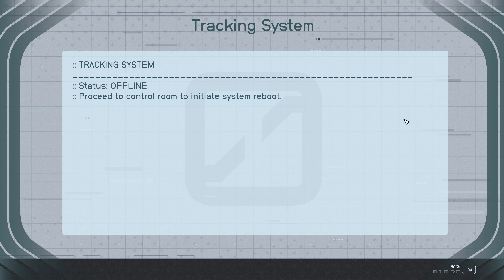TAU CETI MASSACRE - STARFIELD 4K Realistic gameplay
I enjoyed this mission
If you like Starfield I am sure you can stay